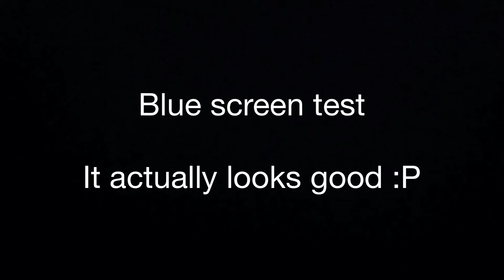Bionicle frog test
Alrighty-right! Today I have a Bionicle stopmotion test. Bionicle was a Lego theme of the early 2000's. This was greatly inspired by Little Brotherhood Studios. any way, have a good time watching this video!